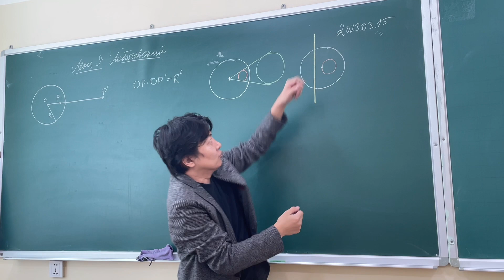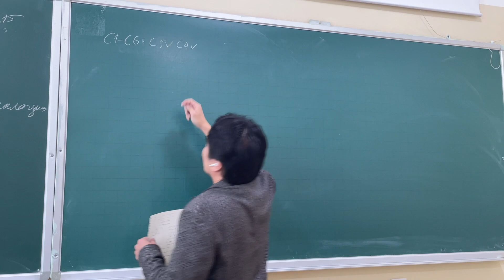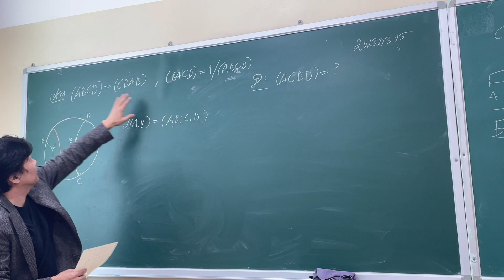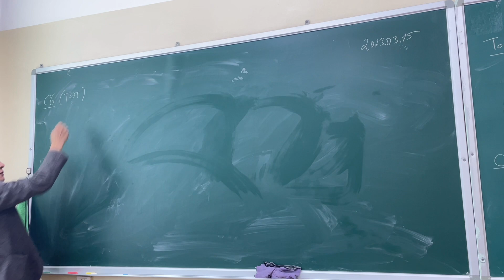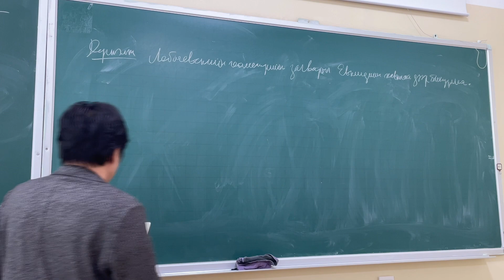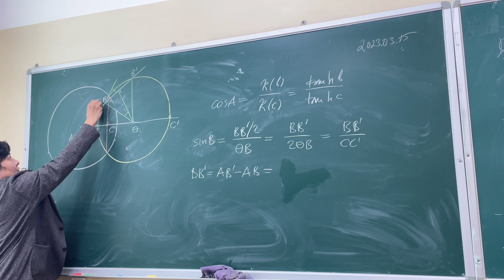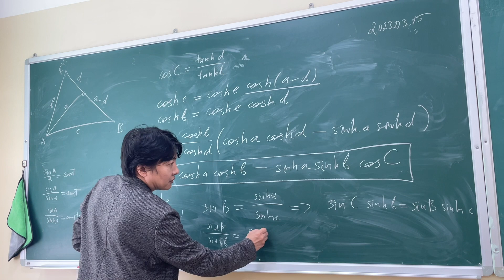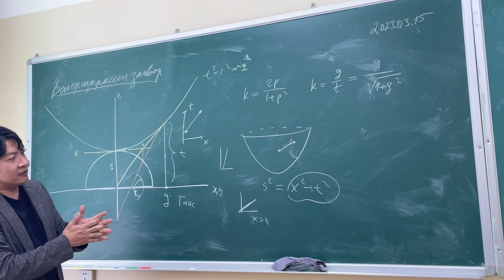ДГ9. Лобачевский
Гиперболлог ойлтууд. Хатуу биетүүдийн хөдөлгөөн. Пуанкарьегийн дугуй доторх ТӨТ шинжүүр. Лобачевскийн тригонометр.